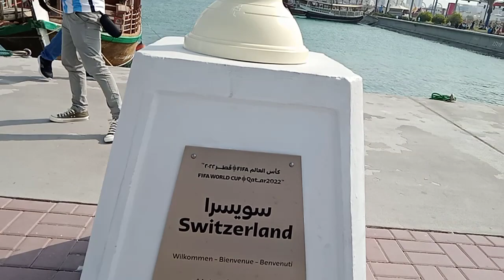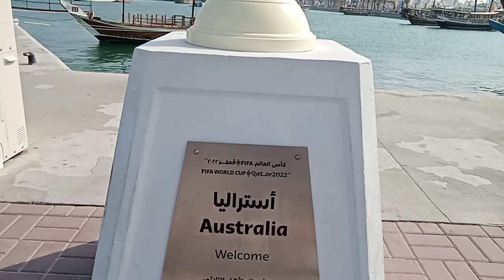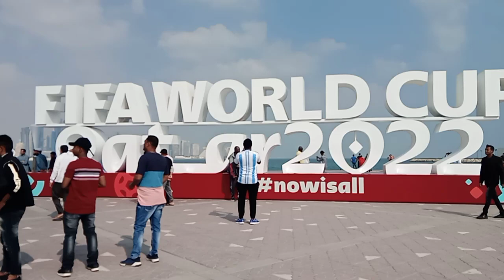looks Guys mga bansang kasama sa larong FIFA 2022,but congratulations to Argentina